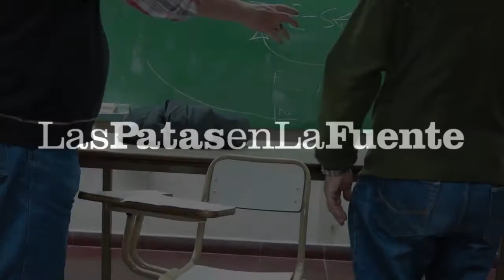06CA Néstor Garófalo 130517